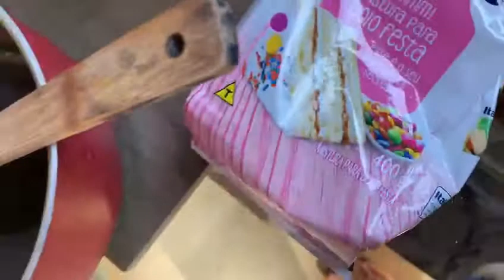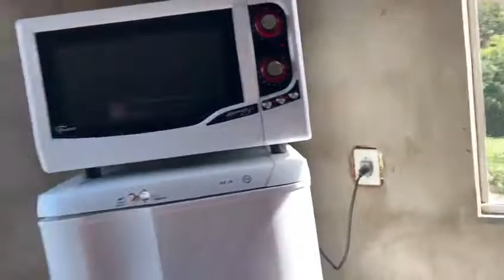Na cozinha com Luan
Fala Galera que assiste o nosso canal. Cêis tão belezinha.

Voltei trazendo uma receitinha super fácil e dessa vez com convidadas especiais!

Deixa nos comentários qual você mais gostou.